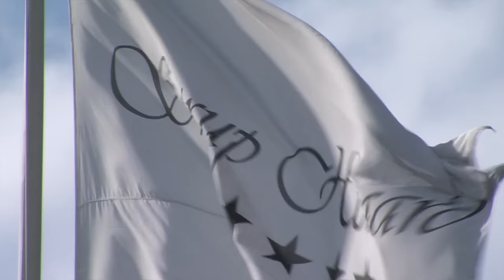Sørup Herregaard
Slap af og få ny energi i naturskønne omgivelser og afslappet atmosfære på Sørup Herregaard